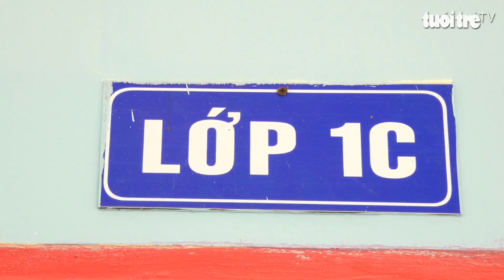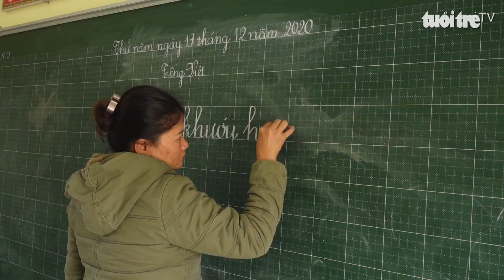Nhiều khởi sắc ở các thôn làng từ khi có điện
Trên con đường dẫn vào các thôn khó khăn giờ đây được bê tông hóa đẹp hơn trước, những trụ điện vững chãi đưa ánh sáng về buôn làng, những ngôi nhà mới xây bên rẫy cà phê xanh mướt xuất hiện như bừng lên sức sống mới.